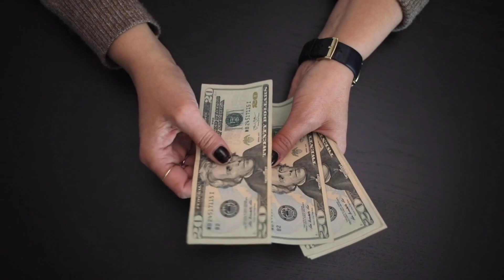Packing jobs & Home care Care taker jobs Salary 18000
వీడియోలో కాంటాక్ట్ నంబరు ఉంది మరిన్ని వివరాల కోసం WhatsApp మెసేజ్ చేయండి